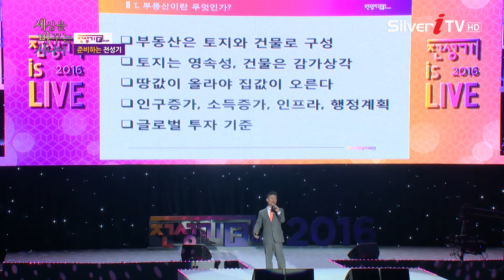[고종완 원장] 땅값 상승 조건:인구 증가 [세상을 바꾸는 시니어/실버아이TV] Conditions : population growth rising land prices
[세상을 바꾸는 시니어 네이버tv캐스트]